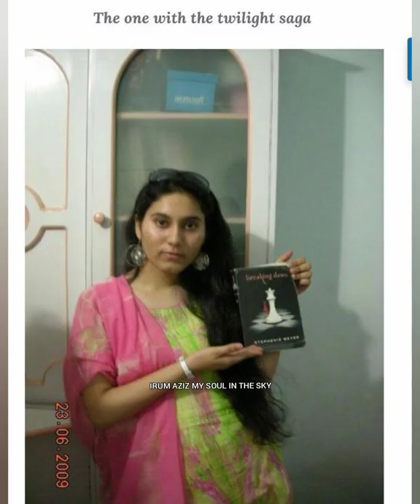Marium mukhtiar shaheed amazing photos